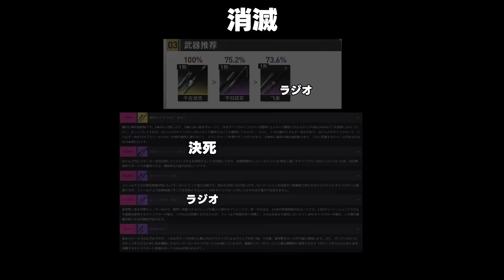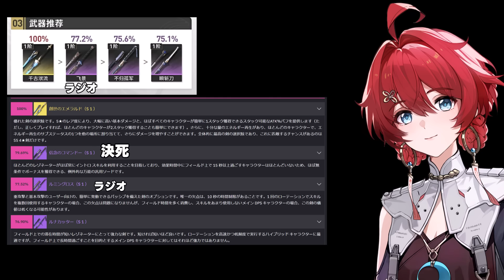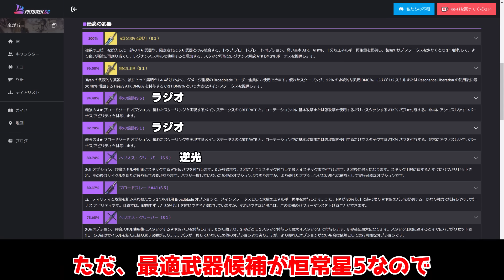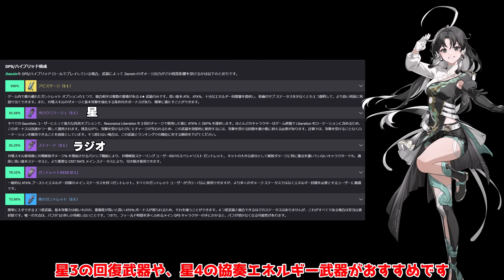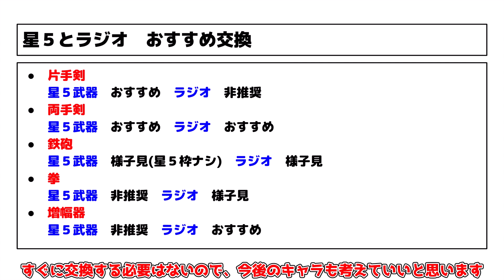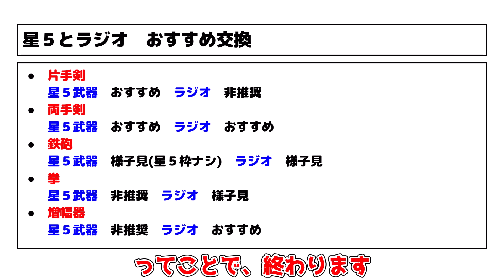【鳴潮】星5武器交換とラジオ武器交換はどれを取るべき？最適解を解説！【めいちょう】【Wuthering Waves】【攻略解説】/鳴潮/吟霖/忌炎/コンシ/チョウリ/紀行武器/カカロ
追記；モルトフィーは４凸以上進んでいるなら恒常星5を考慮に
鳴潮にて、ラジオのレベルが３０に到達や、
ユニオンレベル４５も考えて、おすすめの交換先です

吟霖(いんりん)は引くべきなのか？事前性能や評価を解説！(武器/音骸/育成素材/モチーフ)

今汐(こんし)/長離(ちょうり)/実装 ！1.1アプデ最新情報判明！今後スマホのコントローラーや修正項目発表！

評価上昇！鑑心(かんしん)ティア上昇！音骸ビルド/コンボ/ローテーション例(音骸/共鳴効率)

海外版！全キャラ武器とおすすめ編成！ティアリストも再確認！(音骸/共鳴効率)

評価上昇!?「凌陽」(りんよう)最強注目編成や音骸ビルド/コンボ/ローテーション例も解説！

本国話題！「深層空想秘境」にて「白芷」(びゃくし)でレベル70楽勝クリア!?難易度5

忌炎モチーフ誤植で詫び石確定！カカロの推奨武器は？コンボや編成テクニックを解説！

「丹瑾」(たんきん)　最強星4！消滅主人公で大注目編成や音骸/コンボ/ローテーション例も解説！

忌炎(きえん)に匹敵！理論値最強アタッカーアンコ！使い方やコンボ/音骸/ローテーション/武器を解説！

海外評価最上位！無料配布の散華（さんか）使い方やコンボ/音骸/ローテーションを解説！共鳴/凝縮

V1.0版！海外参考の全キャラ推奨音骸ステータス解説！推奨ステータスと共鳴効率は？

海外最強？消滅漂泊者が強すぎ!? 編成や音骸/コンボ/ローテーション例も解説！

星5選択配布は誰にすべき？1凸2凸のおすすめ度も解説！+虎口の無音区　行き方

序盤のスタミナはどこに消費すべき？効率育成解説！「データドッグ」「ユニオンレベル」「音骸」

海外ティアリスト大変動!?リリース後の変化と全キャラ解説！本国版も紹介！

最強キャラ忌炎(きえん)の使い方！完全解説！(音骸/武器/コンボ/編成)1凸？モチーフ？海外を参考に解説！

星5確定のための大量報酬！システム面を解説(ガチャ仕様/スタミナ/育成)　リリース前